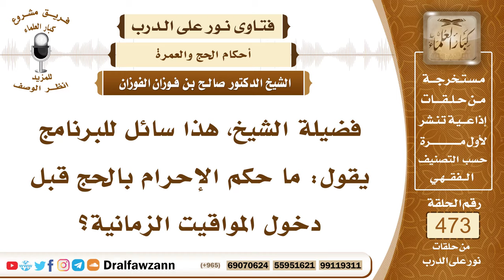6764- حكم الإحرام بالحج قبل دخول المواقيت الزمانية - الشيخ صالح الفوزان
"6764- فضيلة الشيخ، هذا سائل للبرنامج يقول: ما حكم الإحرام بالحج قبل دخول المواقيت الزمانية؟
الجواب: الجواب: لا ينعقد، الإحرام بالحج قبل دخول شوال لا ينعقد الإحرام بالحج، وإنما يكون عمرة.
السيرة الذاتية:
للاشتراك في قناة الشيخ صالح الفوزان

14_ الشيخ محمد أمين الشنقيطي
يتيوب

15_سماحة المفتي عبد العزيز آل الشيخ
 يوتيوب

رئيس الفريق
لمشروع كبار العلماء